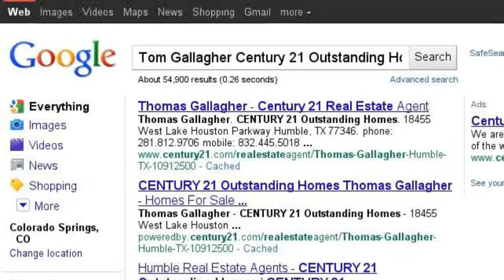Tom Gallagher Real Estate Professional